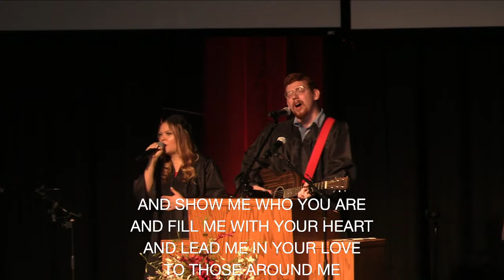Spring 2023 Commencement - Central Christian College of the Bible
Speaker: Brandon Bradley